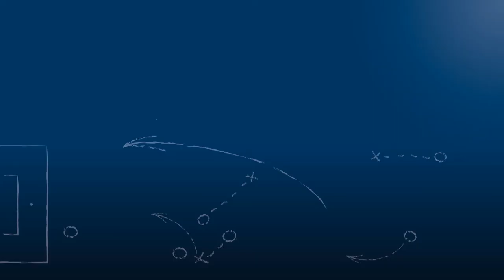Siegerehrung nach Finale im Kreispokal Pforzheim 2018 am 31.3.2018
Impressionen & Siegerehrung nach der Begegnung TSV Wurmberg-Neubärental - FV Knittlingen, dem Finale im bfv-Rothaus-Pokal des Fußballkreises Pforzheim, in der Saison 2017/18 am 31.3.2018.

Ausgetragen wurde dieses Spiel bei der SG Ölbronn-Dürrn.